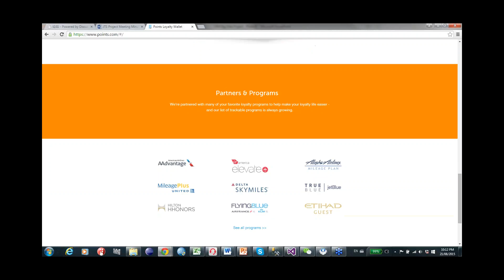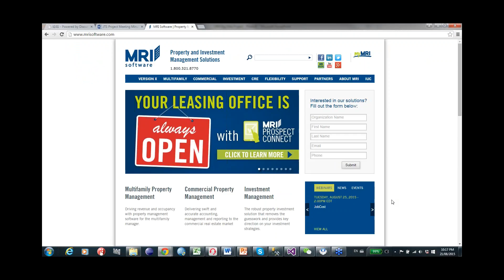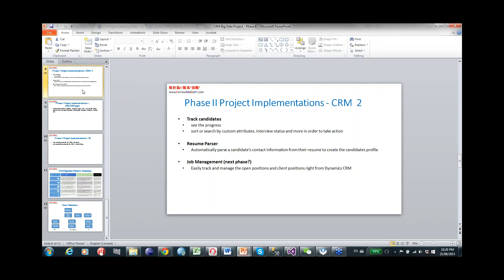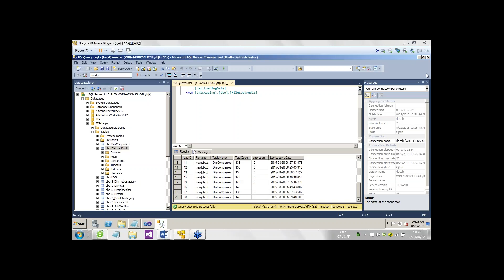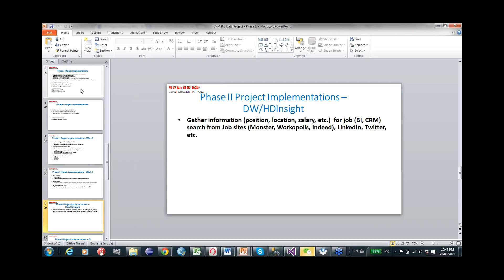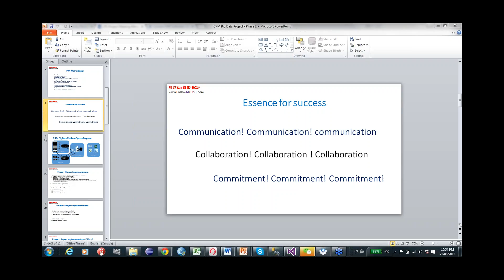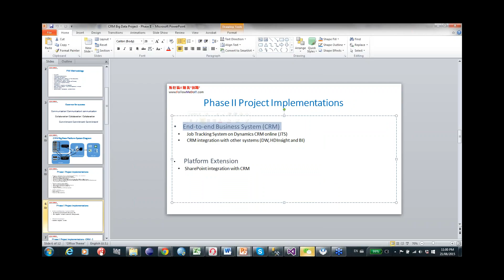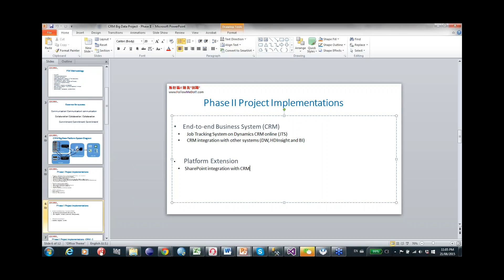2015 08 21 22 12 JTS project retrospective Aug 21, 2015